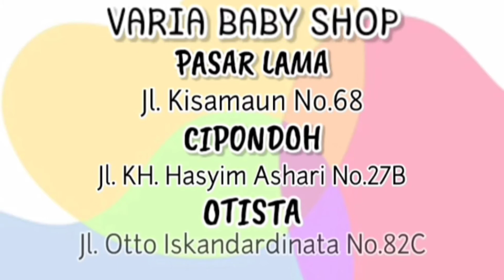STROLLER DRIVER-TS CH-2218 SN BABYDOES 😍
Jalan Otto IskandarDinata No.82C, RT.003/RW.010, Gerendeng, Karawaci Sub-District, Tangerang City, Banten 15113
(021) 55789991